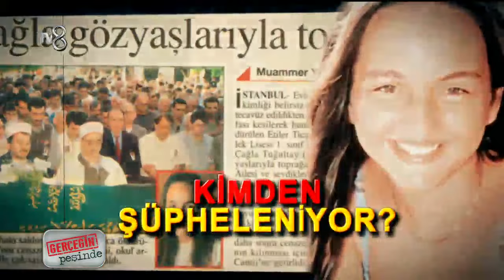ÇAĞLA TUGALTAY ÖZEL BÖLÜM Gerçeğin beşinde 29/06/2017 part/3